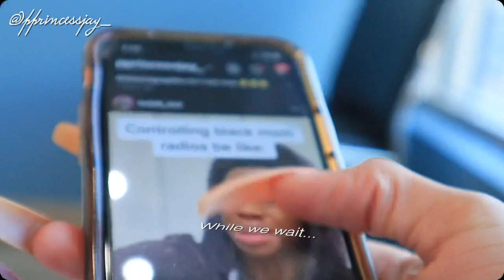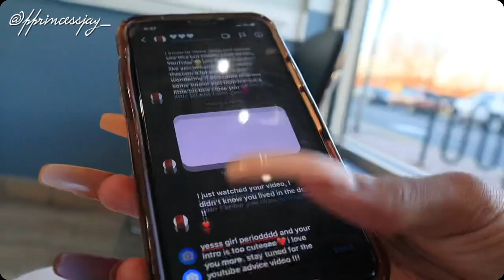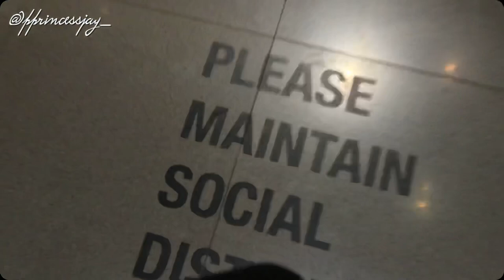Prepare For SENIOR Pictures With Me VLOG!! *must watch*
SOCIAL MEDIAS:
instagram- @ pprincessjay_ @ whoisprincessjay

FAQ:
Age?17

OMG HEY BABY BOO YOU MADE IT ALL THE WAY DOWN HERE ILYSM😘